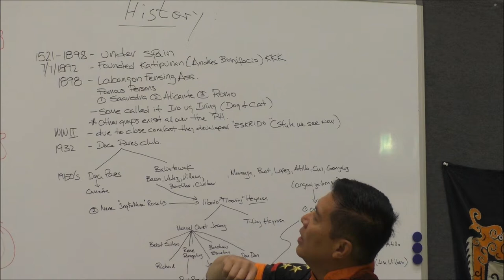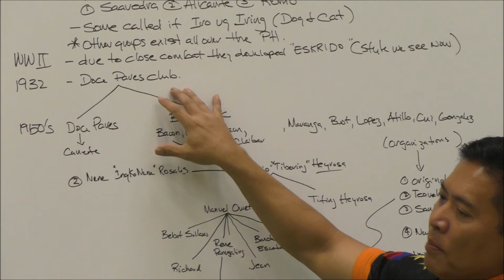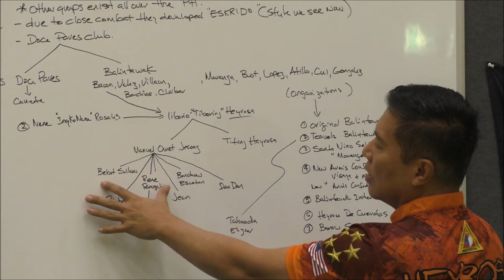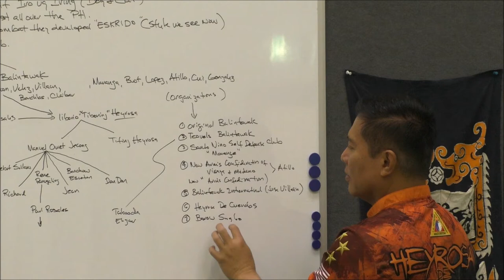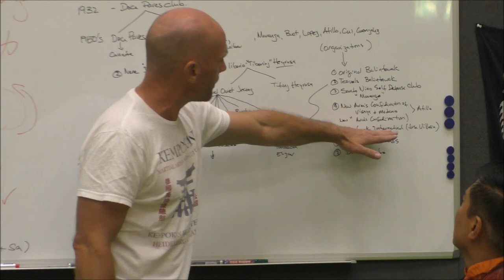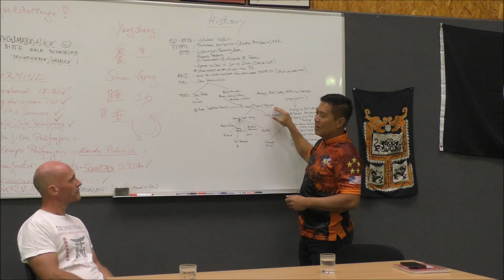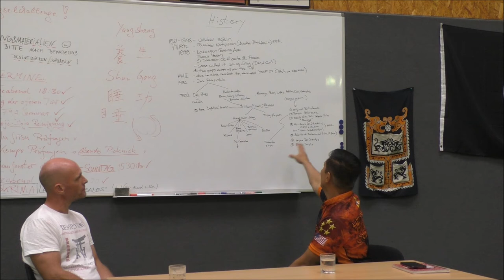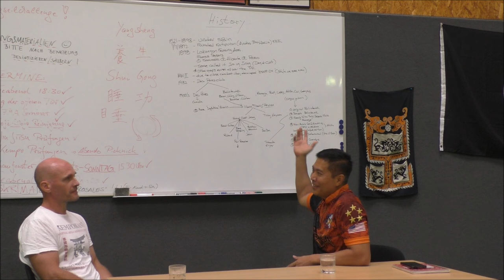Heyrosa de Cuerdas Eskrima - Paul Rosales - Seminar & Interview - Germany 2022 - Part 2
Paul talks about the history of Heyrosa de Cuerdas Eskrima